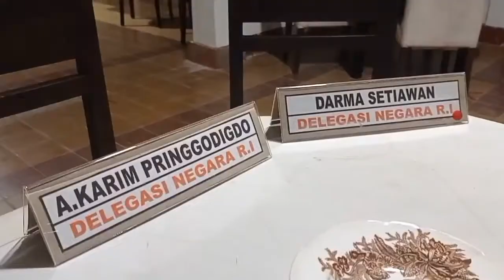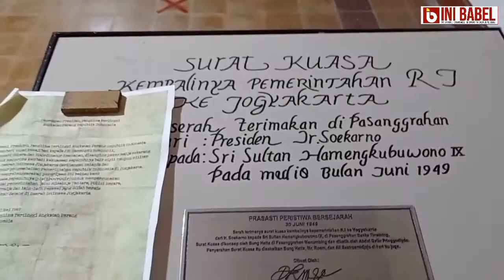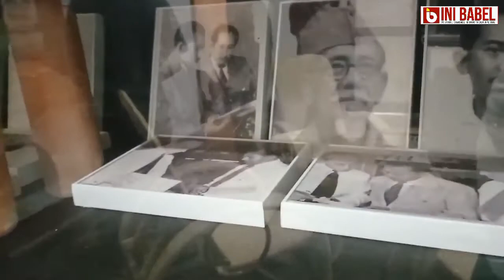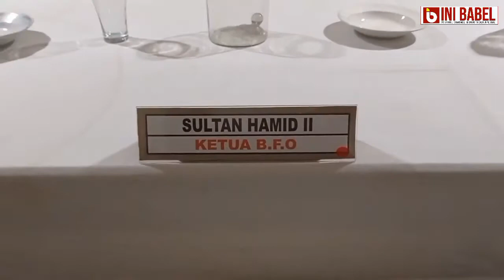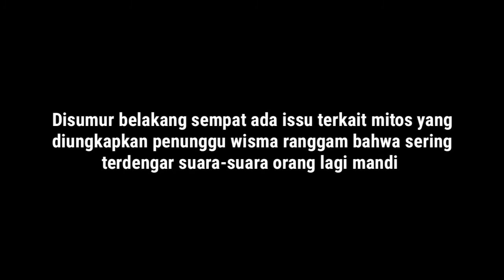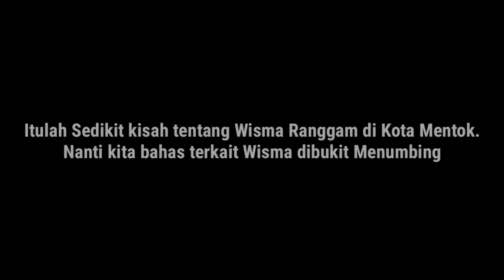BANGKA BELITUNG PERNAH JADI IBU KOTA ? JEJAK BUNG KARNO DI BANGKA BELITUNG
Guys, tahukah kamu jika Indonesia sudah beberapa kali mengalami pergantian ibu kota? Ya, sebagian dari kamu mungkin akan menyebut Yogyakarta dan Bukittinggi yang pernah menjadi ibu kota Indonesia. Padahal ada satu kota di Provinsi Bangka Belitung yang secara tidak resmi ditunjuk sebagai Ibu kota Negara.

Pangkalpinang memang tidak pernah secara resmi ditunjuk menjadi Ibu Kota. Peran itu bersandingan dengan Bukittinggi, Sumatra Barat, yang menerima mandat langsung saat para pemimpin Republik di Yogyakarta ditangkap Belanda pada 19 Desember 1948. Mr. Sjafruddin Prawiranegara menerima mandat untuk membentuk Pemerintahan Darurat Republik Indonesia (PDRI) di Bukittinggi. Ia menjadi Presiden Indonesia selama 207 hari.

Sementara Lambertus Nicodemus Palar mendirikan perwakilan RI di Persatuan Bangsa Bangsa (PBB). Misi diplomatik Palar berhasil membuat PBB menekan Belanda agar mau berunding dengan Indonesia. Namun, Belanda tidak mau berunding dengan PDRI. Belanda memilih dengan para pemimpin RI yang diasingkan ke Bangka sejak 22 Desember 1948 sampai Juli 1949.